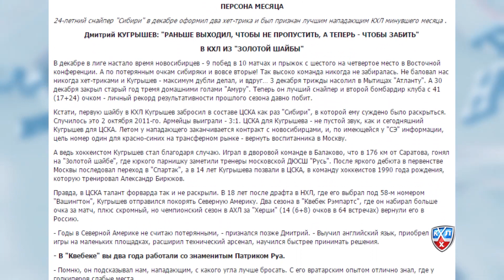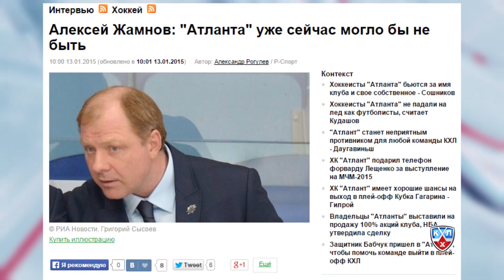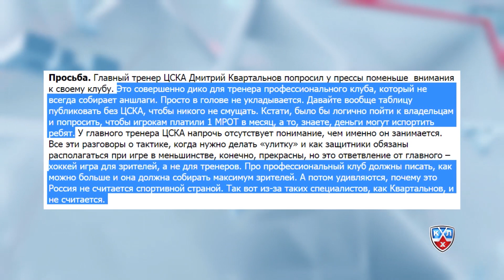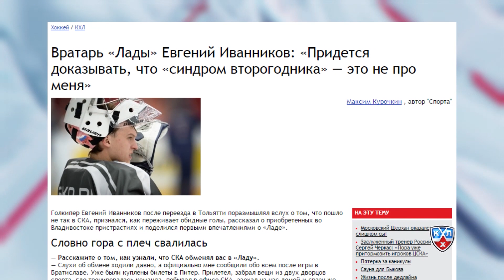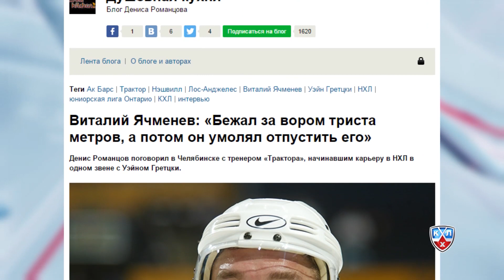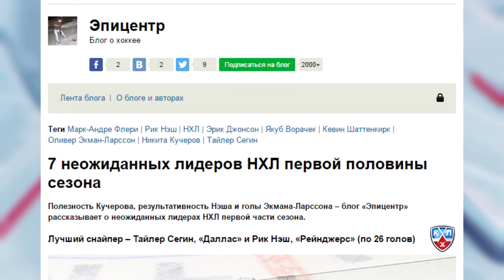"Континентальное чтиво" 14 января 2015 года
В выпуске: Почему не надо хвалить игроков ЦСКА и как Кубок Гагарина давит на СКА? Сравнительная характеристика тренеров «Сибири» от Дмитрия Кугрышева; спасение «Атланта» дело рук самих мытищинцев; душевные воспоминания Виталия Ячменёва; Малкин - основной претендент на звание MVP; самые интересные выскочки НХЛ.